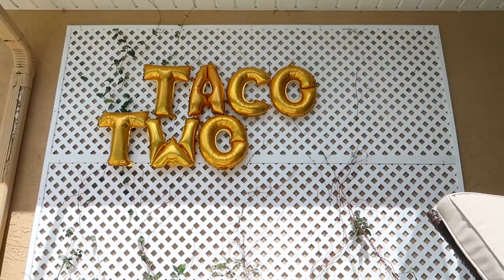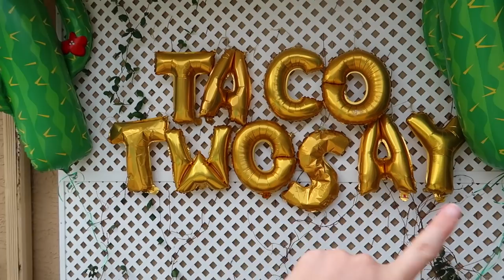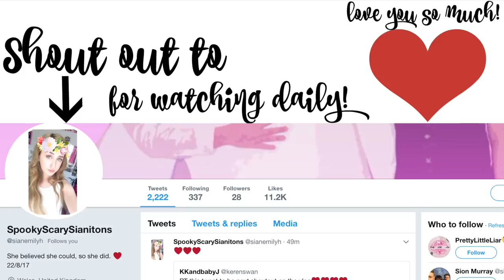OUR TWO YEAR OLD'S BIRTHDAY PARTY!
The day is finally here! Jackson has his 2nd birthday party ever in his entire life! Two year old birthday parties are always fun because they don't understand why they're getting all these presents but they accept it makes them so happy. :)

Keren: kerenswanson
Khoa: kuhwahh